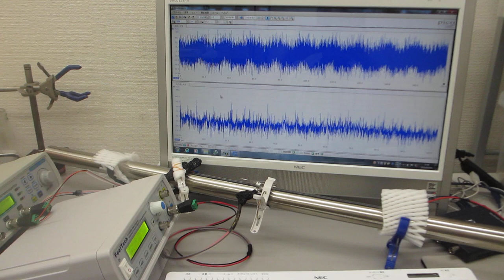表面弾性波を利用した、表面改質技術（超音波システム研究所）